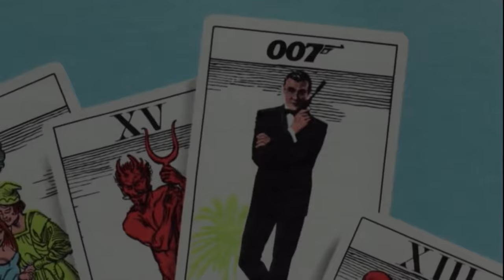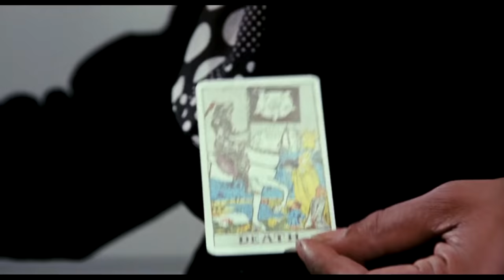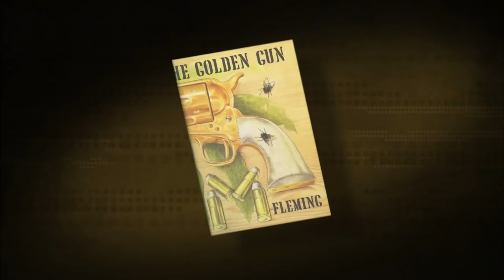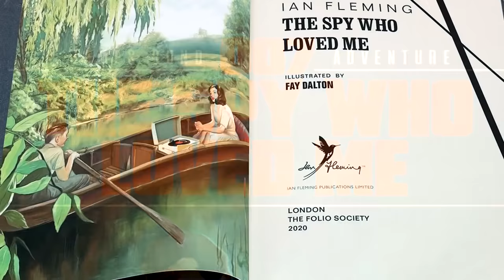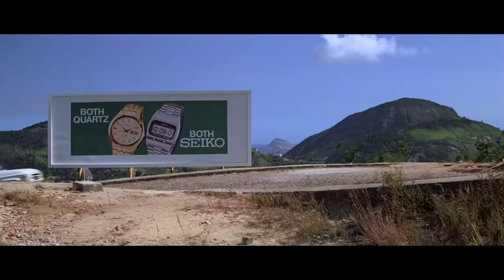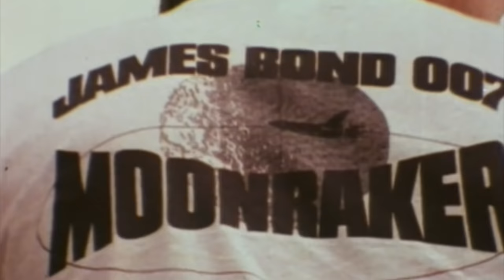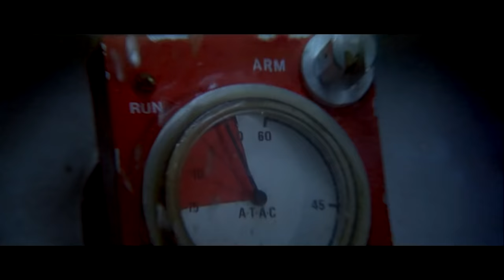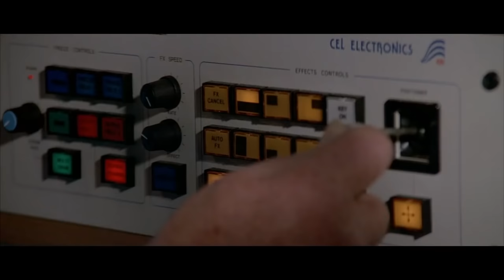ROGER MOORE: James Bond Revisited | All Episodes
Roger Moore was the third James Bond and arguably the most legendary to ever play 007. We explored all of Moore's long string of James Bond films in great detail during our Revisited series and you can watch all of the episodes together right here!

LIVE AND LET DIE 0:00:00
THE MAN WITH THE GOLDEN GUN 0:10:28
THE SPY WHO LOVED ME 0:18:58
MOONRAKER 0:28:11
FOR YOUR EYES ONLY 0:39:12
OCTOPUSSY 0:51:40
A VIEW TO A KILL 1:04:26